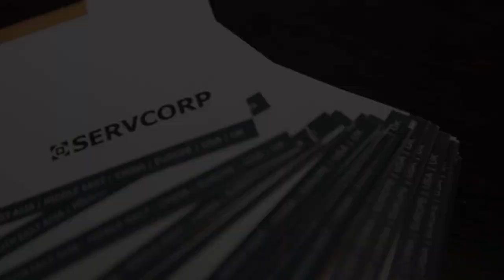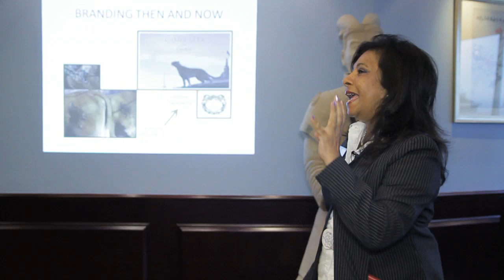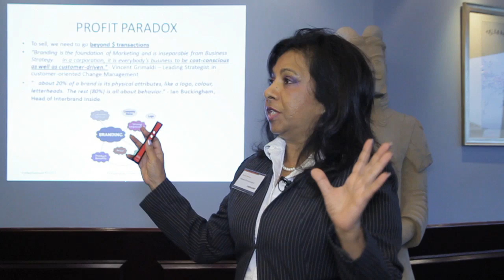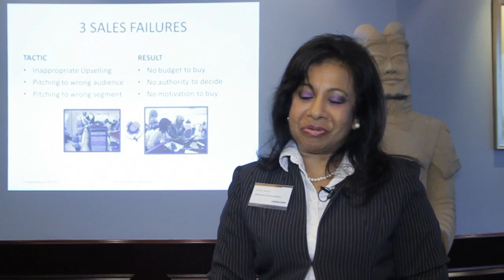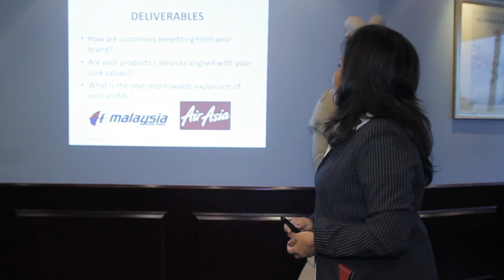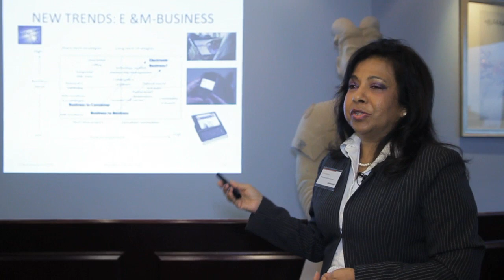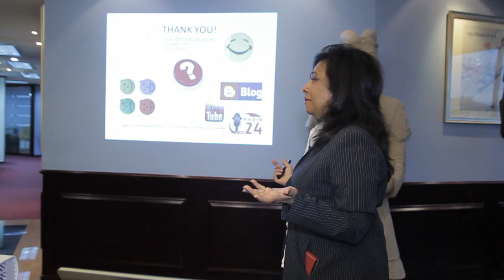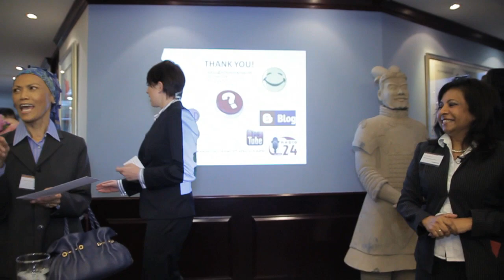Using Branding as a sales tool by Ms Evelyn Samuel, Athenum Communications - presented by Servcorp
Servcorp Business Shorts is a free event held every quarter in which we invite guest speakers to share their experiences with like minded business professionals.

In March, Servcorp Business Shorts in Kuala Lumpur welcomed:

Ms Evelyn Samuel from Atheneum Communications speaking on 'How to use Branding as a Sales Tool'

About Ms Evelyn Samuel:

Ms. Evelyn Samuel is a Certified Professional Trainer and a practitioner who has been engaged in delivering brands for more than 20 years.  In her session titled 'Branding as a Sales Tool' you will be able to:

Identify the essence of what your customers are paying for and how to increase sales by giving them more

Assess viable steps for profitable ways to expand your brand

See how to ride on market trends and profit from them by extending your brand

Look at ways of generating sales at lowered costs via e-branding

Take a look at a brand operations model for keeping customers in and locking competitors out

This event was held at Servcorp Kuala Lumpur's office at Level 36 Menara Citibank, 165 Jalan Ampang.